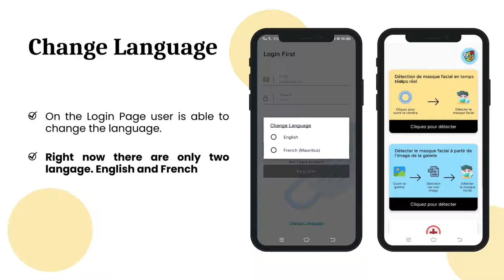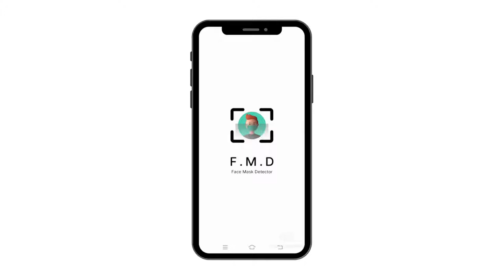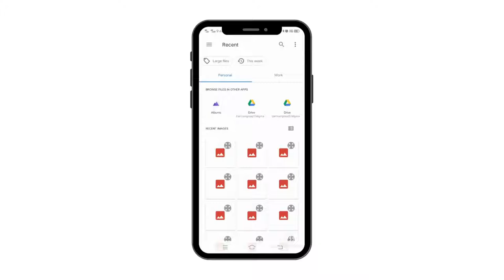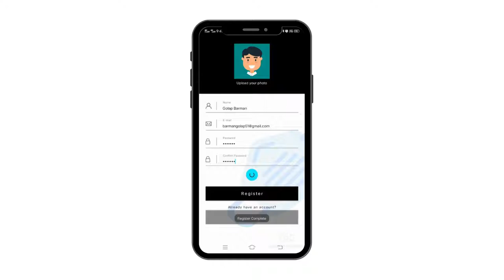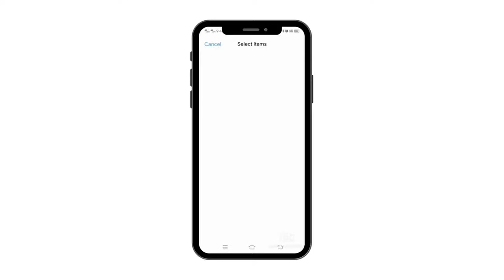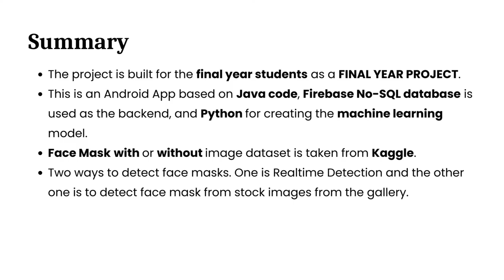Realtime Face Mask Detector app using Machine Learning | Nearby Hospital Finder | Firebase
Android application on Face mask Detection. A Machine Learning detection model is created by using Jupyter Notebook in Python. Detect Face Masks from the Realtime video and Stock images that are imported from Gallery.

𝐏𝐑𝐎𝐉𝐄𝐂𝐓 𝐈𝐒 𝐏𝐀𝐈𝐃

📌𝐅𝐞𝐚𝐭𝐮𝐫𝐞𝐬-
✅ Easy to use
✅ Easy to handle data through Firebase
✅ Register through Firebase Email/Password method
✅ Detect Face masks from Realtime Video and Gallery images.
✅ Stored detected images in the Firebase Storage.
✅ Find Nearby Hospitals and get the direction
✅ Change the language of the app (English and French for now)

✅ A README file on what to do after getting the source code link